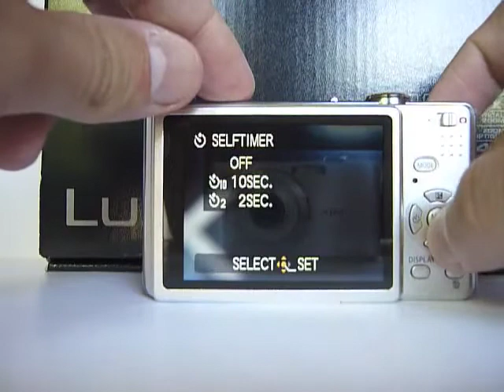ML 78052784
Video Migrado